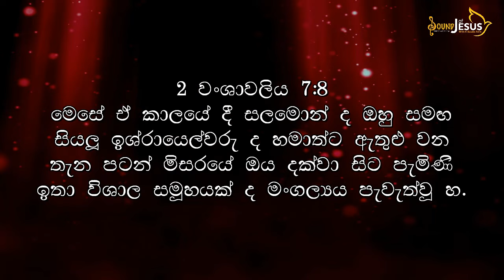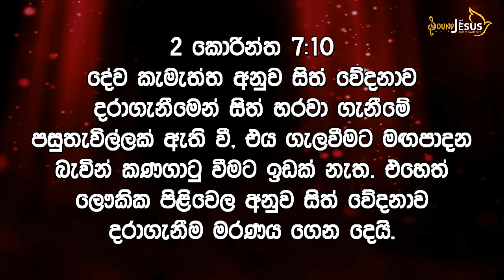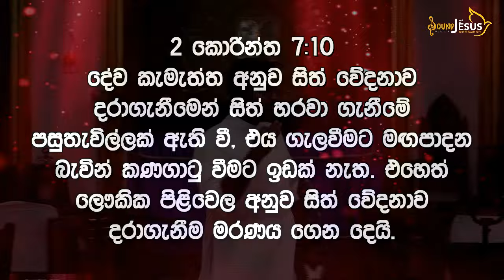4th Day of Lent Saturday - Yourth Sermon